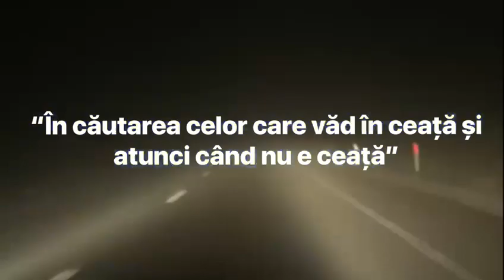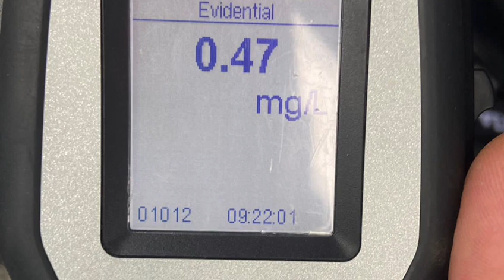video politia sibiu